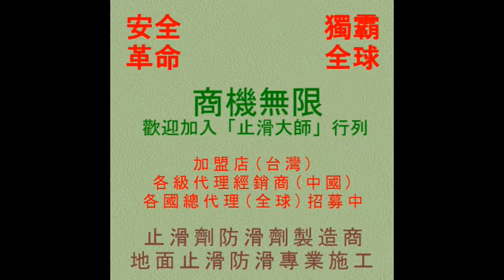485 Day care nursing home low hardness tiles porcelain tile bathroom toilet floor anti slip